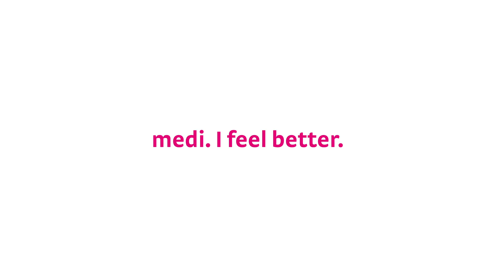mediven® flat knit compression garments – unique together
medi's latest season arrives October 4.